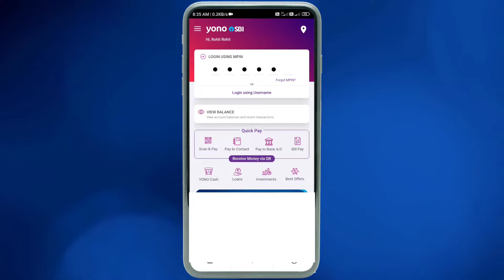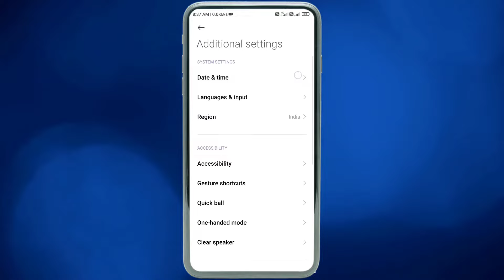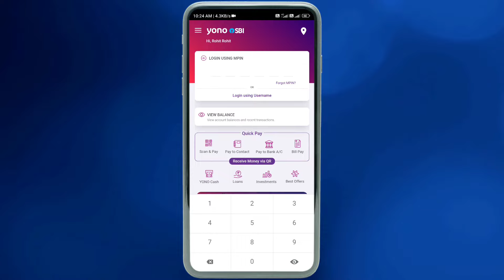Fix Yono Sbi App Oops Something Went Wrong Error Please Try Again Later | Yono App Open Nahi Ho Raha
🔴 Queries -
fix yono sbi please try again later error
fix yono sbi oops something went wrong
something went wrong please try after sometime
solve something went wrong error
something went wrong please try again yono sbi
fix yono sbi please try again later problem solved
how to solve something went wrong error problem
please try after sometime
yono sbi oops something went wrong error
went wrong
can not process now please try after sometime

🔥 Top Videos -